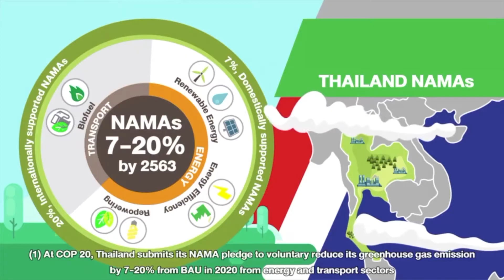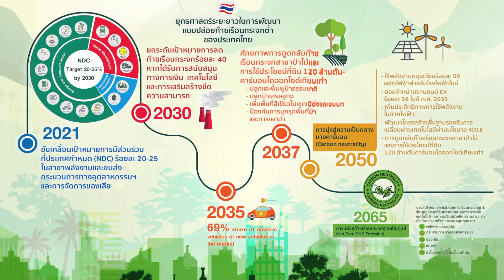บทสรุปบทบาท 'ไทย' บนเวที 'COP26' มุ่งมั่นขับเคลื่อนแก้ปัญหา 'โลกร้อน'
ประเทศไทย ในฐานะรัฐภาคีอนุสัญญาสหประชาชาติว่าด้วยการเปลี่ยนแปลงสภาพภูมิอากาศ ได้เข้าร่วมการประชุม สมัยที่ 26 หรือ cop26 ที่จัดขึ้นระหว่างวันที่ 31 ตุลาคม-12 พฤศจิกายน 2564 ณ เมือง กลาสโกว์ สหราชอาณาจักร

ไทยได้แสดงความมุ่งมั่น ในการขับเคลื่อนการดำเนินงานด้านการเปลี่ยนแปลงสภาพภูมิอากาศ และหารือเพื่อนำไปสู่ข้อตัดสินใจร่วมกัน ทั้งในระดับการเมือง และกำหนดแนวทาง นโยบาย มาตรการ และกลไกการดำเนินงานในการแก้ปัญหาการเปลี่ยนแปลงสภาพภูมิอากาศของโลก